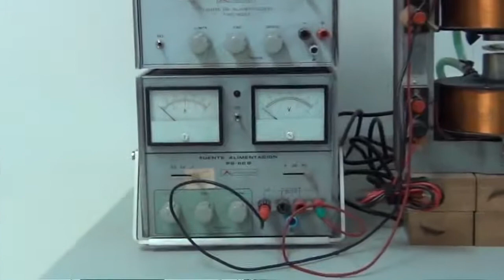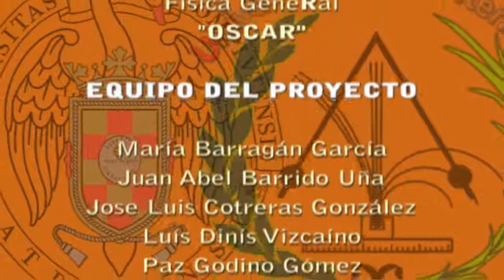Freno magnético / Magnetic brake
Se pretende recrear el funcionamiento de un freno magnético como los que se utilizan en camiones de gran tonelaje o trenes de alta velocidad.